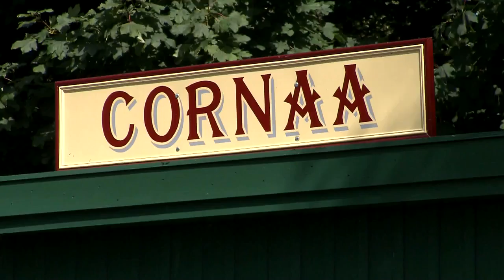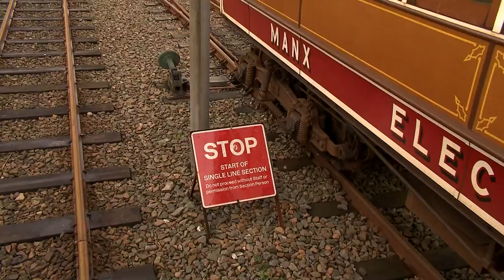The Manx Electric Railway: From the Douglas Shed to Ramsey on Tram Car No. 1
The world's oldest surviving electric railway is on the Isle of Man and this video celebrates this astonishing Victorian masterpiece.
Using footage from recent years, it also includes rare footage of the Mercury Arc Rectifiers, now no longer in use, and a trip made in October 2013 down the full length of the line in Car Number 1, the oldest electric car still in service in the world. Culture Vannin was invited to accompany Andrew Scarffe and Paul Marshall, who were crewing the car, on this private journey.

There's no commentary - just the sounds and images of the Manx Electric Railway.